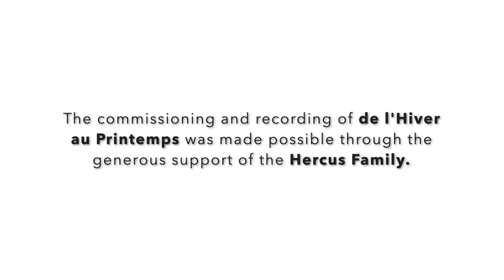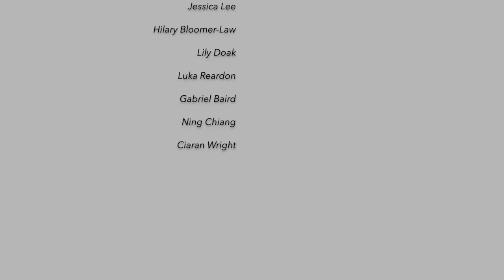Gabriel BAIRD : "de l'Hiver au Printemps" The Knox Singers, Holly Evans [dir. Daniel Cooper]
The Knox Singers (Christchurch NZ), Seasoning Ensemble and The Secret Sinfonia perform :

"de l'Hiver au Printemps" (from Winter to Spring) by Gabriel BAIRD

text by Mark Menzies

Holly Evans (soprano)
Daniel Cooper (conductor)

The Knox Singers commissioned "de l'Hiver au Printemps" from Gabriel early in 2020, planning to premiere it as part of a live concert in Mid-September of 2020. Due to COVID-19 restrictions the concert was cancelled, however, the players and singers donated their time to record this performance of the work.

This recording was made on the afternoon of the 13th of September 2020 in Knox Church Christchurch (28 Bealey Avenue).